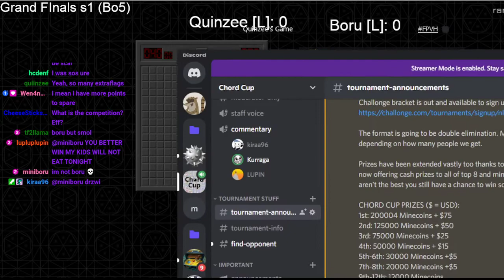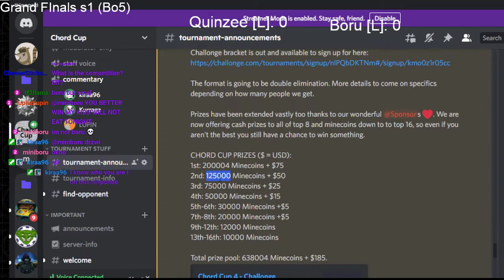Chord Cup 4 Grand Finals Quinzee vs Boru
Grand Finals of the 4th Edition of the chord cup a 1v1 minesweeper tournament.

Format is No guess with choice of:
Beginner First to 20
Intermediate First to 6
Expert First to 2

With best 3/5 rounds.